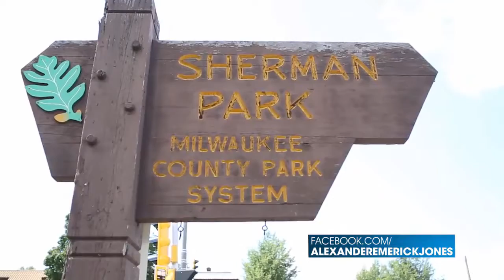The Truth Will Set Us Free